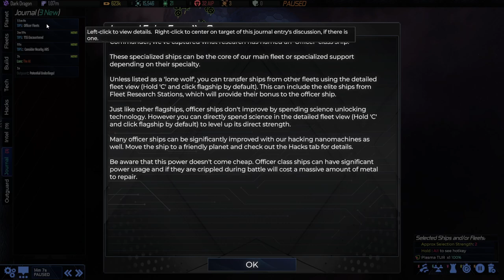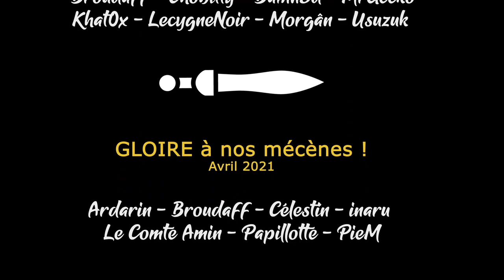[FR][LecygneNoir] AI War 2 - Découverte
On se lance dans une découverte de Grand Strategy, ça n'arrive pas si souvent : AI War 2 !

🔑 : Merci à Arcen Games !

- Ardarin
- Broudaff
- Célestin
- Inaru
- Le Comte Amin
- Mallevin
- Papillote
- PieM